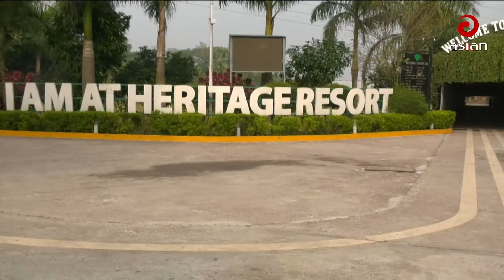রাত সাড়ে ৯টার সংবাদ | এশিয়ান নিউজ | ২৩ জানুয়ারি ২০২৪ | Asian TV